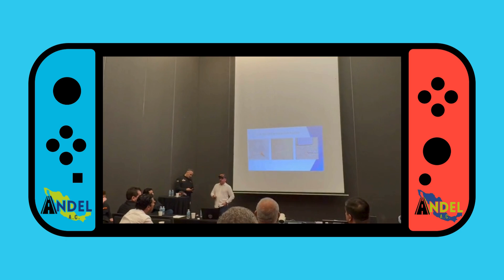Presentación conferencia ANDEL 2024, en Puerto Vallarta México, reunión grupo Bergkamp